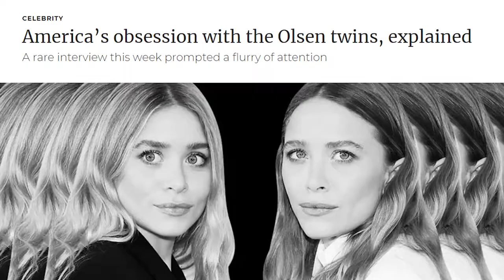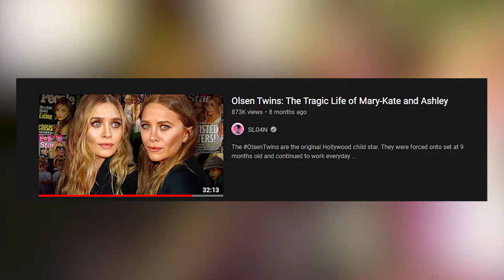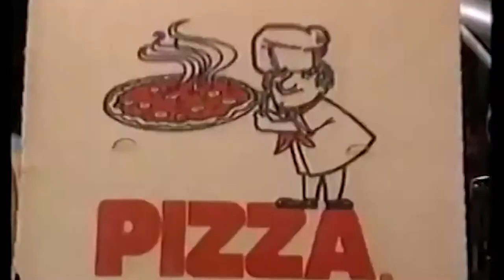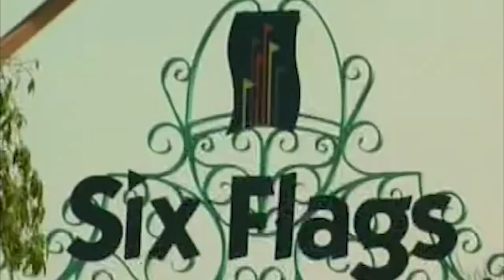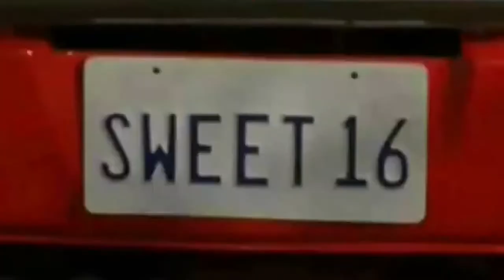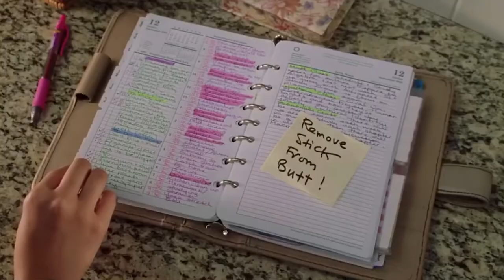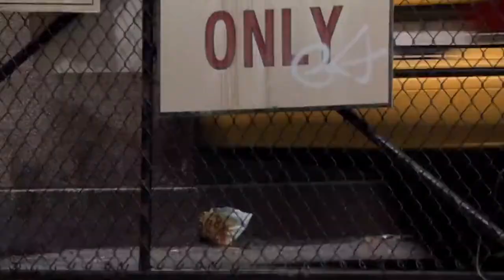The Cinematic Universe of Mary-Kate & Ashley Olsen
Ahhhh first video on this channel, let's go!

Chapters
0:00:00 Intro
0:2:39 Background
0:3:47 Full House
0:5:30 Early Films
0:19:14 Passport to Paris
0:20:59 Our Lips Are Sealed
0:23:20 Holiday In The Sun
0:24:46 Winning London
0:26:30 Getting There Sweet 16
0:27:29 When In Rome
0:28:09 The Challenge
0:29:22 New York Minute
0:31:44 Outro